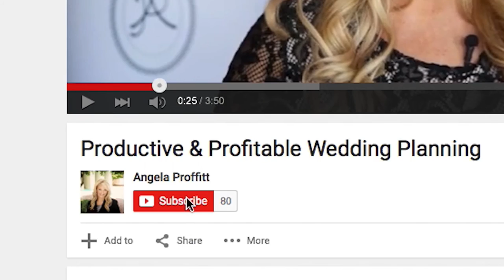Managing an Event Crisis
I planned a private home wedding with 400 guests, which usually means no rules and no end time. One guest had too much to drink and got into an altercation with the groom’s brother. Once he pushed over a lighting truss, I had to get security to escort him out. The next morning, I got a text message with a mugshot. Find out the crazy end to this story in this week’s video tip!